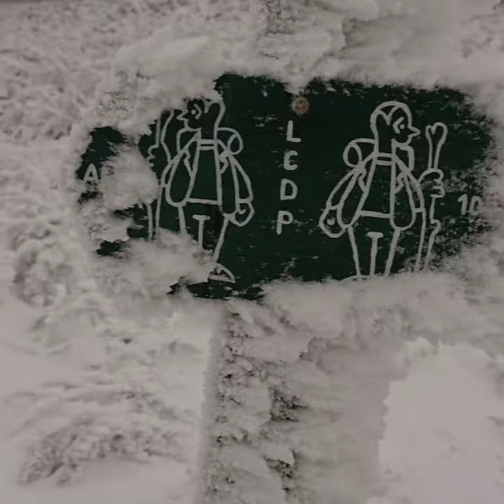Nore déc 2017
Objectif Nore